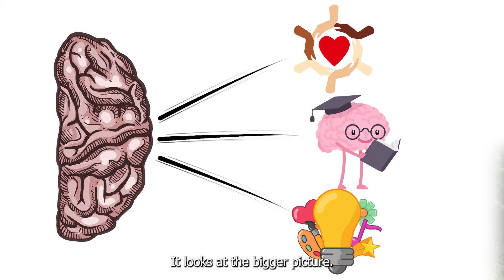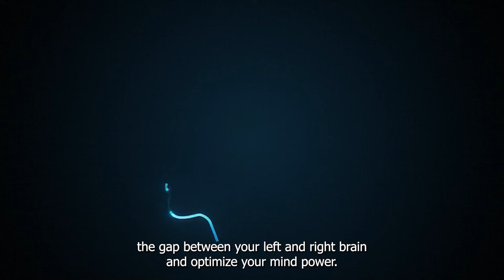From Calculator to Supercomputer: Upgrade Your Mind with MindScape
Ever wonder if you’re using your mind as a pocket calculator instead of a supercomputer?

Imagine having access to the world’s largest library, but without an efficient system to tap into its wealth. Our brains are similar, holding immense potential that often goes untapped.

The MindScape workshop helps you implement a crucial mental structure, transforming your brain’s capabilities. With billions of neurons and over 100 trillion synapses, your brain is the most sophisticated “computer” known. Yet, we often use just a fraction of its full power.

Engage both hemispheres of your brain:
•        Left Hemisphere: Logic, analysis, data
•        Right Hemisphere: Holistic thinking, intuition, creativity

MindScape bridges these hemispheres, accessing the alpha state to fully leverage your mental faculties.

Ready to upgrade from a pocket calculator to a supercomputer?

Join our introductory talk to learn how MindScape can help you harness the full potential of your mind!